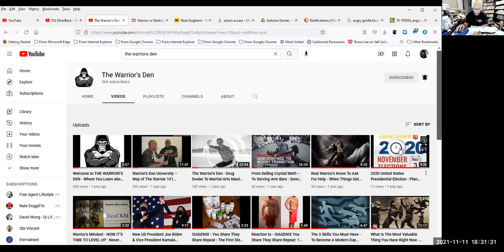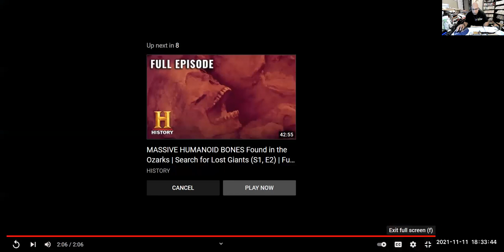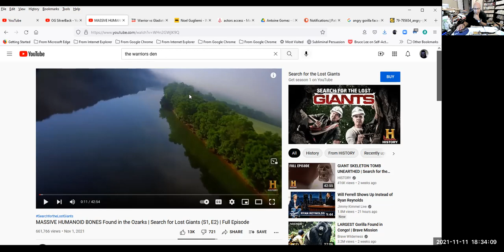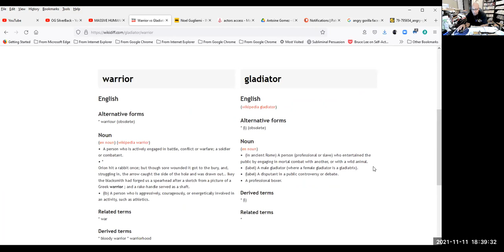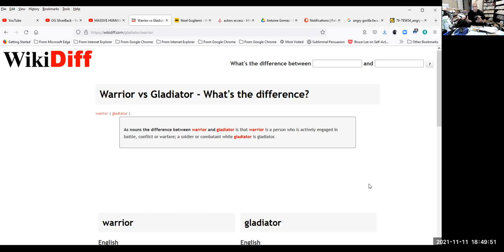IN PRISON There Is A TIME TO KILL And A Time To Chill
Phone Coaching $50 /30 minutes to discuss and fine tune goals and dreams PayPal
Phone Coaching $100 /60 minutes to discuss and fine tune goals and dreams PayPal